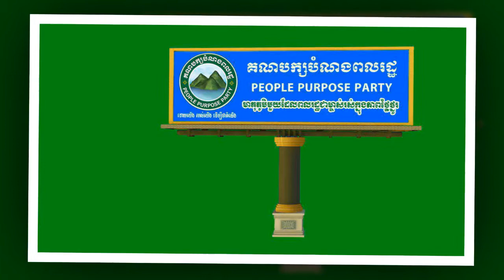ការបង្កើត PPP ព្រោះ ភ័យខ្លាច និងសោកស្តាយ - Making PPP caused of Fear and Regret on Khmer Race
PPP-Interview បទសម្ភាសន៍រវាងលោក សុគិត អ្នកសម្របសម្រួលរបស់ទូរទស្សន៍មហាជន-MC TV ជាមួយលោកអ៊ំ កឹម ពេជ្យ ទីប្រឹក្សា គណបក្សបំណងពលរដ្ឋ និងជាអតីតទីប្រឹក្សា គណបក្សសម្ព័ន្ធដើម្បីប្រជាធិបតេយ្យ នៅគេហដ្ឋានផ្ទាល់របស់លោកអ៊ំ ឯភ្នំឧដុង្គ